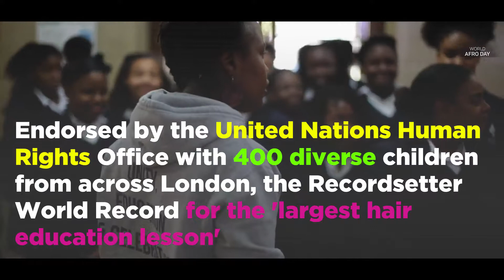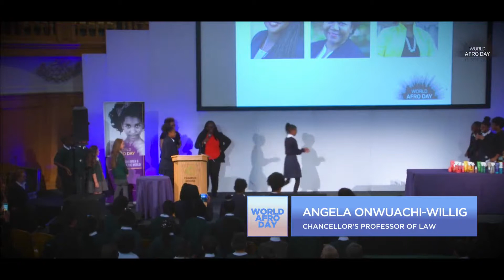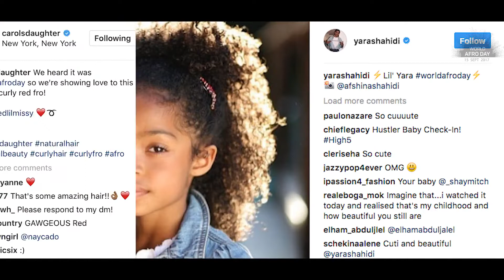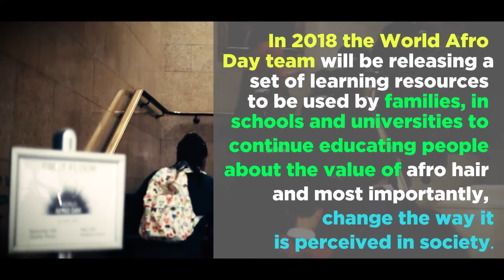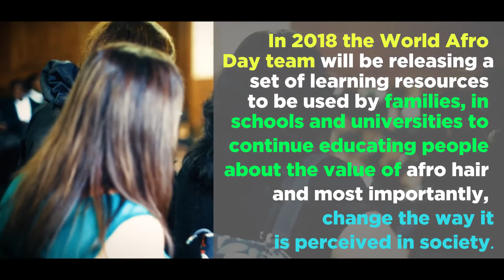World Afro Day 2017 sets record for 'Largest Hair Education Lesson'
On Friday 15 September 2017, Vernon François attended World Afro Day and helped to set a new RecordSetter World Record for the ‘Largest Hair Education Lesson’.